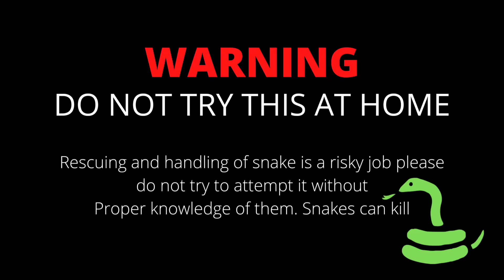ಕ್ಯೆರೆ ಹಾವು ಮತ್ತು ನಗರ ಹಾವಿನ ರಕ್ಷಣೆ 8 ft rat snake and Spectacled cobra rescued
RESCUER - PRAVIN K BOSE
VIDEO BY  -  ANIL (arro.w2030 memes)

Rat snakes, though harmless to humans, are fast-moving, excitable snakes. In captivity, they are territorial and may defend their turf aggressively, attempting to startle or strike at passing objects. Rat snakes are diurnal and semi-arboreal. They inhabit forest floors, wetlands, rice paddies, farmland, and suburban areas where they prey upon small reptiles, amphibians, birds, and mammals. Adults, unusually for a colubrid, prefer to subdue their prey by sitting on it rather than by constricting, using body weight to weaken prey.

Rat snakes mate in late spring and early summer, though in tropical areas reproduction may take place year round. Males establish boundaries of territory using a ritualised test of strength in which they intertwine their bodies. The behaviour is sometime misread by observers as a "mating dance" between opposite-sex individuals. Females produce 6–15 eggs per clutch several weeks after mating.

Adult members of this species emit a growling sound and inflate their necks when threatened. This adaptation may represent mimicry of the king cobra or Indian cobra which overlaps this species in range. The resemblance often backfires in human settlements, though, as the harmless animal may be mistaken for a venomous snake and killed.

Spectacled cobra

The Indian cobra is a moderately sized, heavy bodied species. This cobra species can easily be identified by its relatively large and quite impressive hood, which it expands when threatened.

Many specimens exhibit a hood mark. This hood mark is located at the rear of the Indian cobra's hood. When the hood mark is present, are two circular ocelli patterns connected by a curved line, evoking the image of spectacles.

This species has a head which is elliptical, depressed, and very slightly distinct from the neck. The snout is short and rounded with large nostrils. The eyes are medium in size and the pupils are round. The majority of adult specimens range from 1 to 1.5 metres (3.3 to 4.9 ft) in length. Some specimens, particularly those from Sri Lanka, may grow to lengths of 2.1 to 2.2 metres (6.9 to 7.2 ft), but this is relatively uncommon.

The Indian cobra varies tremendously in colour and pattern throughout its range. The ventral scales or the underside colouration of this species can be grey, yellow, tan, brown, reddish or black. Dorsal scales of the Indian cobra may have a hood mark or colour patterns. The most common visible pattern is a posteriorly convex light band at the level of the 20th to 25th ventrals. Salt-and-pepper speckles, especially in adult specimens, are seen on the dorsal scales.